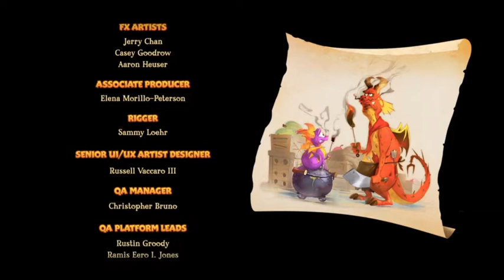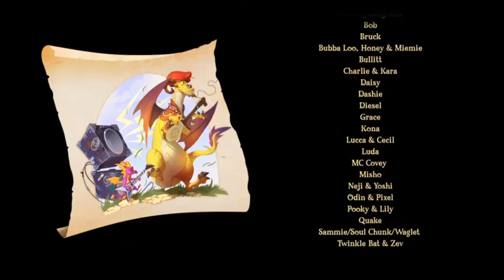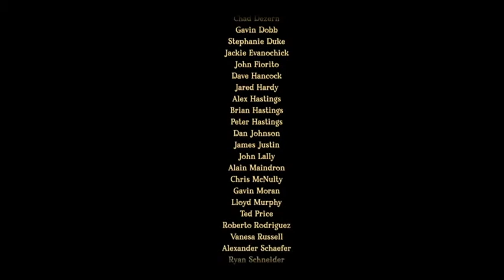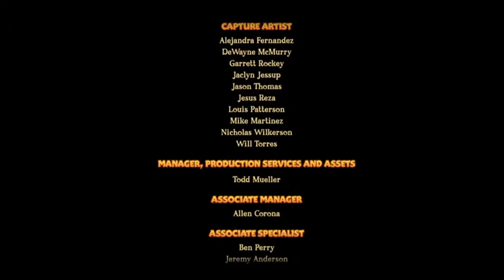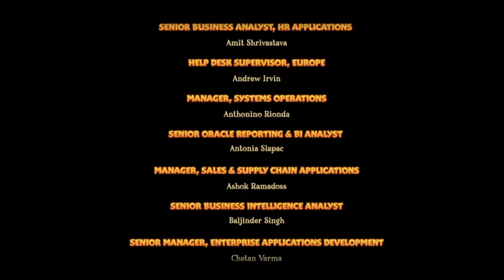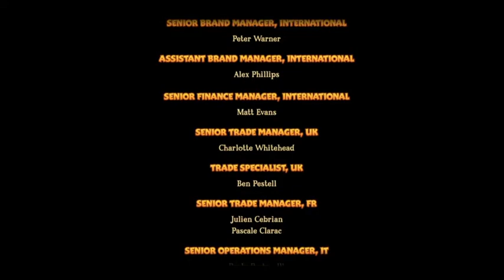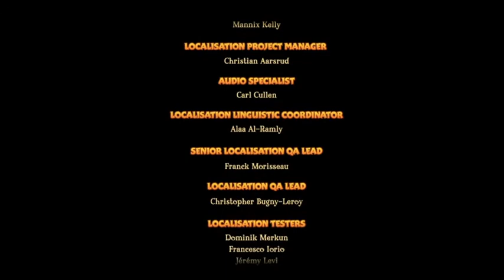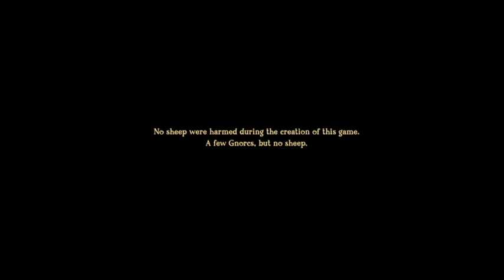Spyro the Dragon (#11) (Final)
Gnasty Gnorc gnarantees gnot gniving gnyou gonorrhea.

YES, I am the maturest.